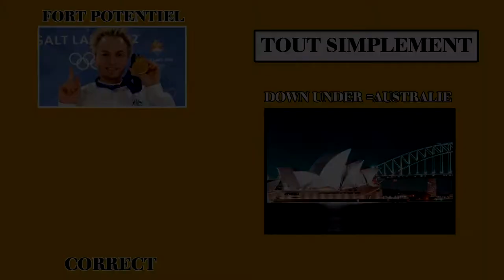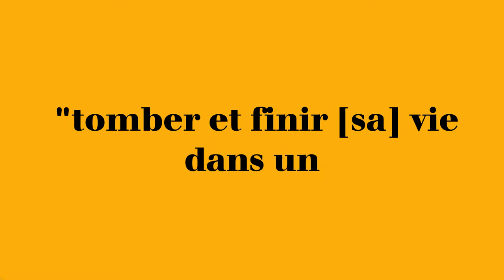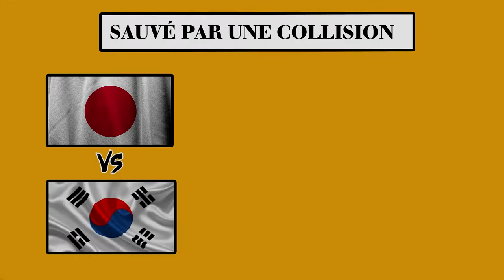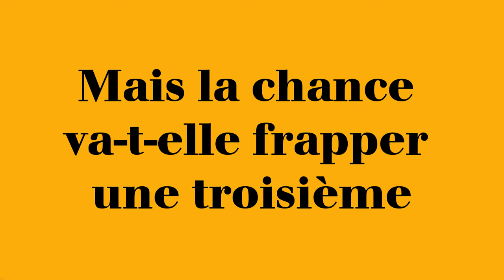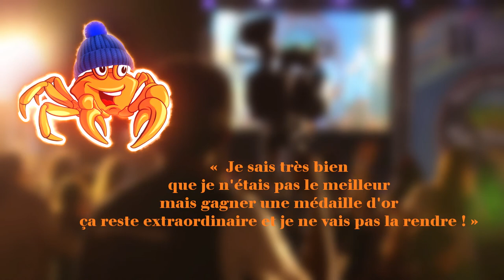STEVEN BRADBURY : LE MIRACLE DE SALT LAKE CITY (2002)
Je fais cette vidéo pour vous partager ma passion !  Aujourd'hui, nous partons ensemble pour l'un des moments les plus incroyables arrivé aux Jeux Olympiques.
Revivons ensemble le parcours de l'australien Steven Bradbury à Salt Lake City en 2002. Au menu : Short-Track sur 1000 m !

Sources/Crédits photos :

Plage : WWF France
Wallabies : Rugby Addict
Caleb Ewan : Lusa
Michael Matthews : Getty Images
Bradbury avec le logo JO dans la main : Mornington magazine
Cérémonie d'ouverture JO 1992 : Archives du Dauphiné Libéré
Lillehammer 1994 : Comité Olympique Canadien
Relais canadien : Miladen Antonov
Salt Lake City : Olympic Channel
Short-track run : Olympics
Bradbury en course : icelegendsaustralia
Marc Gagnon : Adrian Wyld La Presse canadienne
Logo J.O enflammé : Olympics
Li Jiajun : Getty
Apolo Ohno : Getty
Viktor Ahn : David J. Phillip, AP
Bradbury sur le podium : Athlete Voices